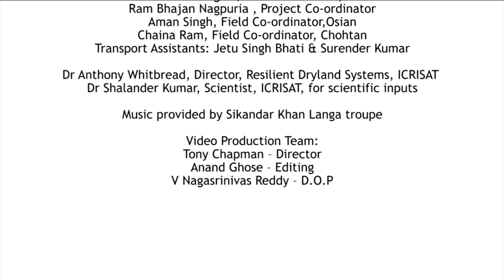Water Management in Rajasthan - Mani Devi (Dryland Systems)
Living in the low-rainfall area of Barmer, Rajasthan, India, life was a constant struggle for Mani Devi. ICRISAT’s interventions in providing improved seeds of pearl millet and other beans, providing support for agri-horticultural gardens and reviving traditional water harvesting structures helped reduce drudgery for the women.